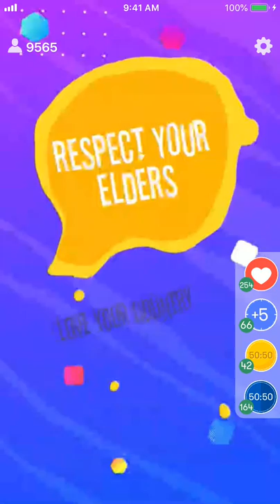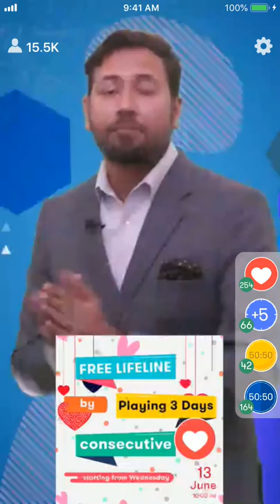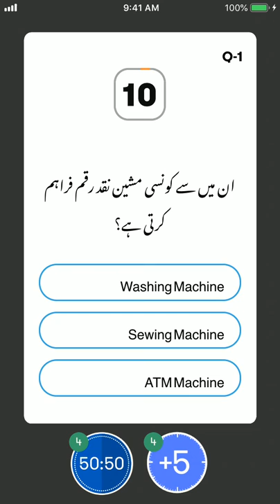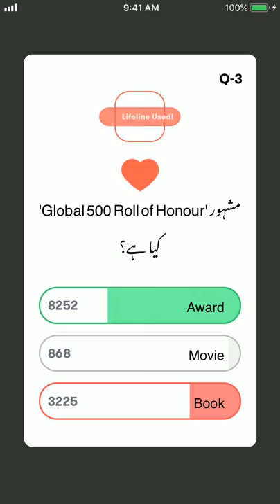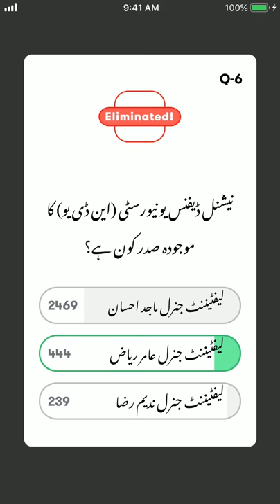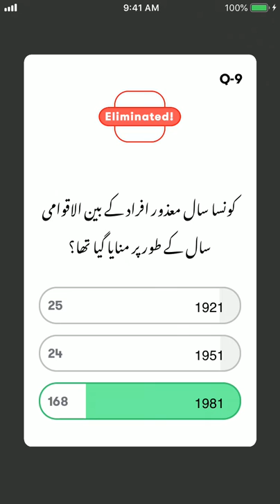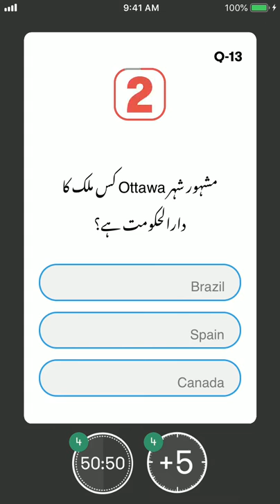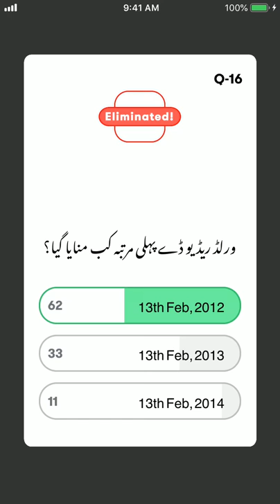Rana Bobby - Trivzia Game Show - 12June 2019 Game